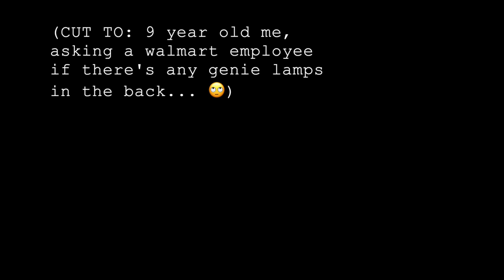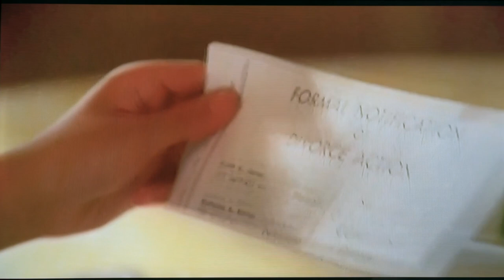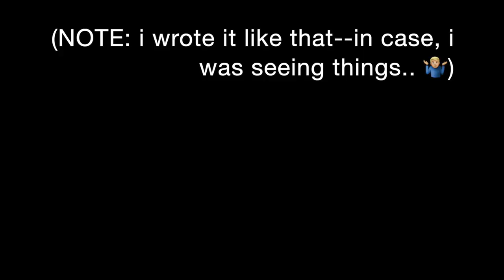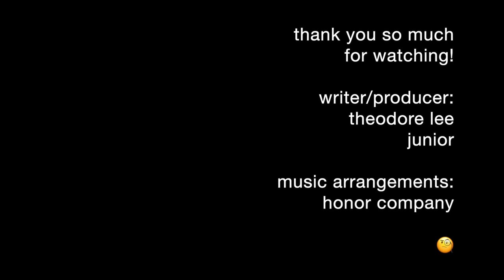Fixing Kazaam or Accepting Nostalgia - A Retrospective Review of "The Shaq Genie" Movie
nostalgia can be deceiving.  and, no other film has taught me this harder than Kazaam, starring Shaquille O'Neal.

this is a film that i absolutely loved as a kid.  however, i hadn't revisited it until learning how much it was beaten down over the years.  not to mention, more than a few people think it's a different film entirely, starring Sinbad.  for a long time, i left it alone.  then, i got curious and looked up actual reviews.

reviews do not mean everything.. but, what i was seeing was worse than i expected.  so, i decided to rewatch it and see for myself.

SPOILERS: it's bad...

but, i wasn't done.. even though, i am not impervious to having the wrong opinion about a movie.. i wanted to know why i kept this film stashed away in my heart and was ready to throw hands whenever anyone said it was trash.  it couldn't just be "it was cool & i was really into basketball at the time".  there had to be more reasons than that..

SPOILERS: there was...

join me on a journey through the film Kazaam--as i unpack why it's bad and why myself (and, others) cannot let it go.  together, we'll figure out if it's worth saving... or, if we're better off reconciling with our nostalgia.

writer/producer: theodore lee junior
music arrangements: honor company

[PLEASE NOTE: captions for additional languages are auto-translated--if anyone speaks the language(s) and sees issues, let me know and i'll fix it.]

TIMESTAMPS:
00:00 - an overlong intro...
08:50 - [title card]
09:03 - the film & its haters...
12:42 - loose plot overview...
14:45 - logic-jumping, with style
18:17 - "junk drawer" plot points
29:07 - law & order: plotholes unit
39:51 - look out!!  racism!!!
47:35 - "so, why..?"
48:26 - the good, the bad, the nostalgic... & walking through it all
53:35 - [end credits w/outtake]